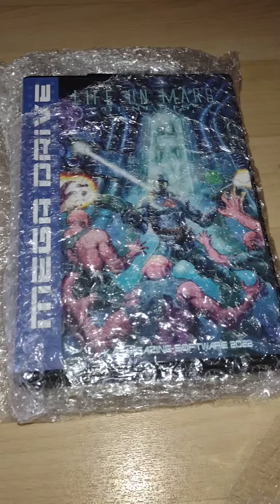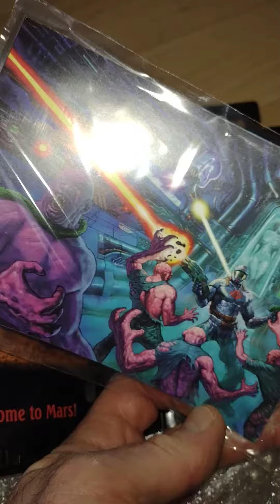Nouvelle sortie Megadrive LIFE ON MARS Kai-Magazine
Prochaine video test sur Life on Mars Megadrive et Metal Dragon de chez Kai Magazine , un studio espagnol qui fait de tres bons jeux sur la 16 bits et aussi MSX